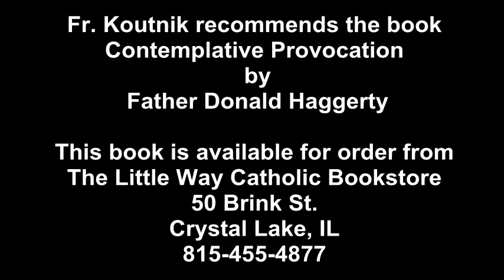Lumen Fidei Session 1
Fr. Koutnik's 1st Session on Pope Francis' encyclical, Lumen Fidei (Light of Faith).  Intro and Chapter 1.  9/26/13 - St. Thomas the Apostle Catholic Church, Crystal Lake, IL

Next Session on 10/3 from 7-8:30 pm in the Oak St. Church Community Center - please read chapters 2 & 3

In this session, Fr. Koutnik recommends the book Contemplative Provocations by Fr. Donald Haggerty. This book is available for order at The Little Way Catholic Bookstore - 50 Brink St. in downtown Crystal Lake.